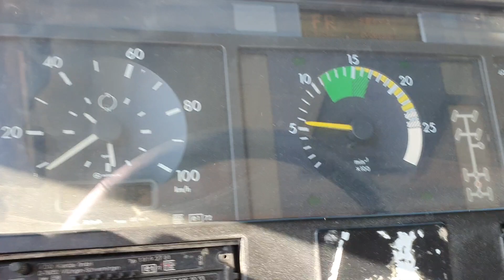MERCEDES BENZ ACTROS 4140 - FIŠ TRUCKS SLOVENIA